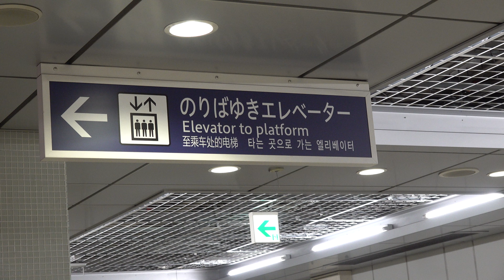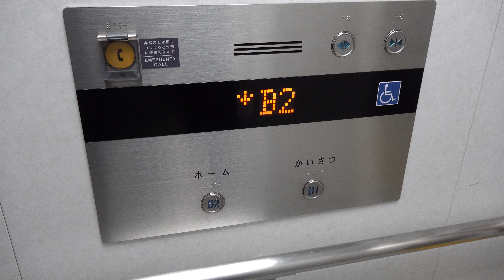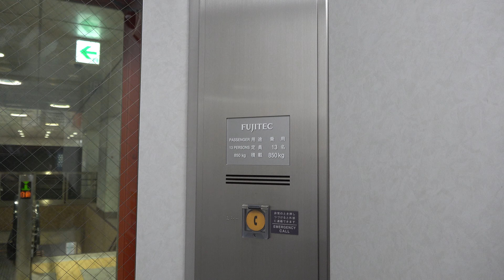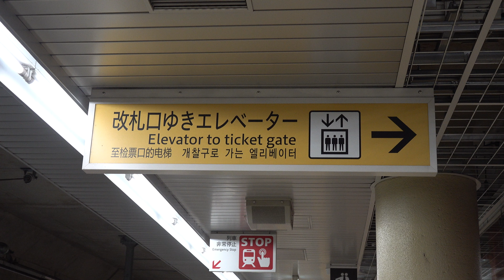2020 仙台市営地下鉄 東西線 「卸町駅」 改札→ホーム エレベーター(FUJITEC製) 4K版